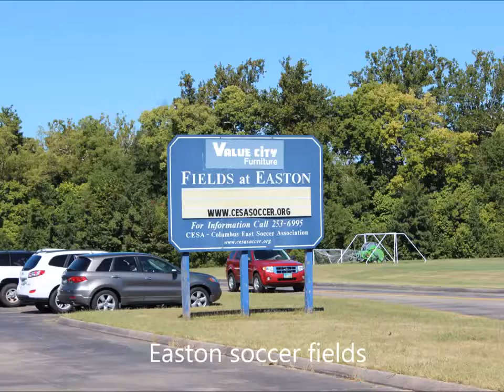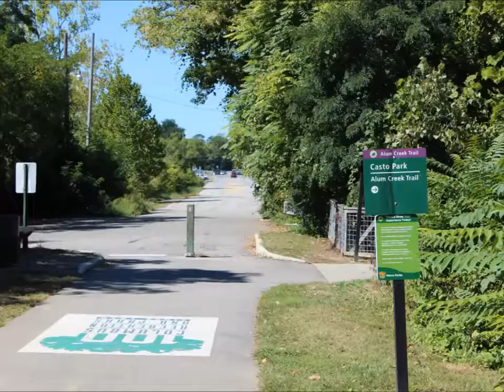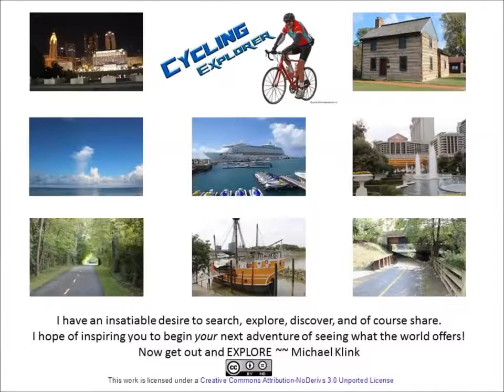Cycling Alum Creek Trail - Easton to Westerville Ohio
Cycling Explorer - A great trail with the intro showing the status of the connector section.  Starting at the Easton soccer fields, through parks, over bridges, and ending in Westerville.

Filmed on Location: Alum Creek Trail - Columbus Ohio